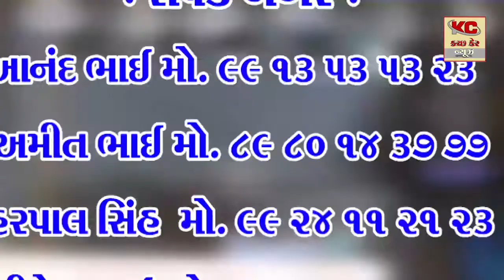માધાપર ભુજોડી અંજાર હાઈવે ઉપર મીઠા થી ભરેલી ટ્રકો રોડ ઉપરથી પસાર થાય છે અને રોડ લપસણો થાય જેથી અનેક